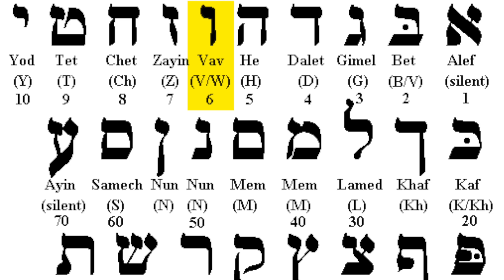Pokémitologia Cap. IV - Parte tre: Sinnoh e la nascita del DIO ARCEUS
Si conclude qui il viaggio a Sinnoh, regione della quarta generazione Pokémon. I riferimenti mitologici di oggi spaziano fra vampiri, donne spettrali e nobili cavalieri... per culminare nella vera storia del dio Pokémon Arceus!
Soggetto e scrittura: Francesco Cilurzo
Montaggio: Francesco Cilurzo e Chiara Rocco
Introduzione: Marcello Demuru (EMDY)
Grafica e aiuto regia: Chiara Rocco